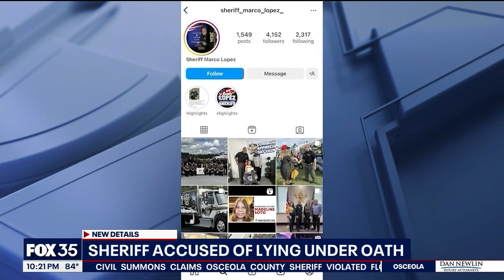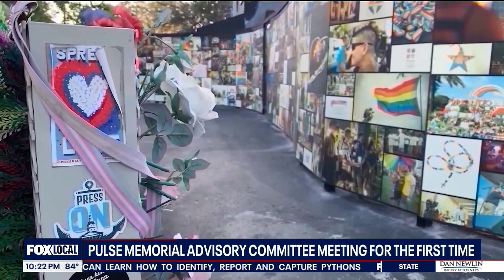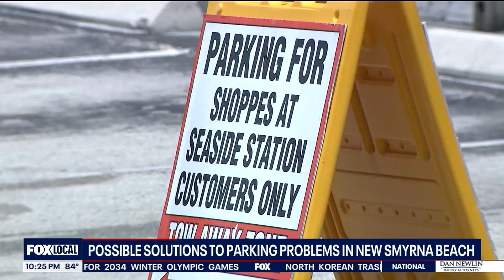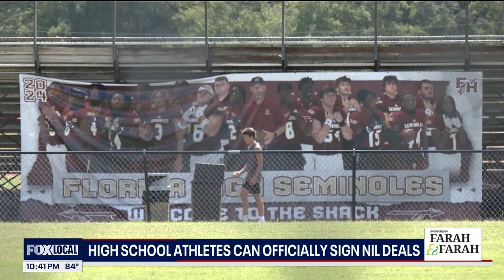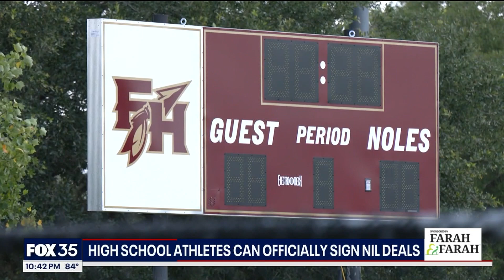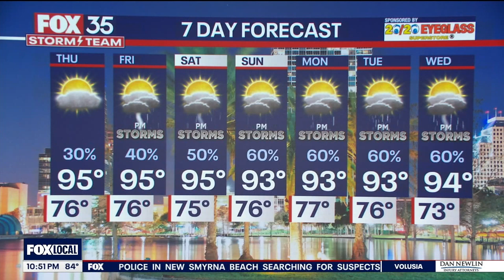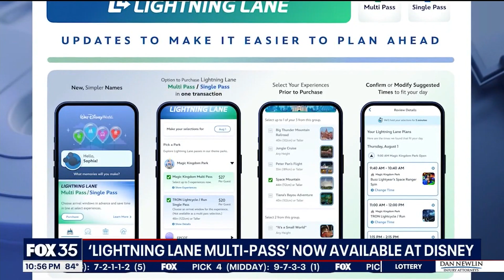WOFL - Fox 35 News at 10PM - Montage - 7/24/2024